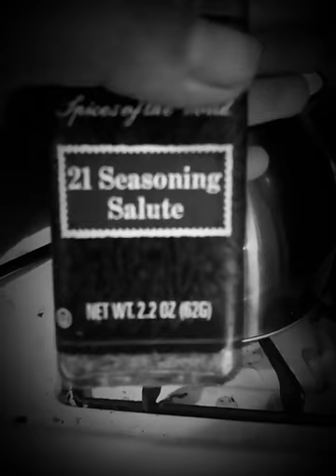Yes today is cool